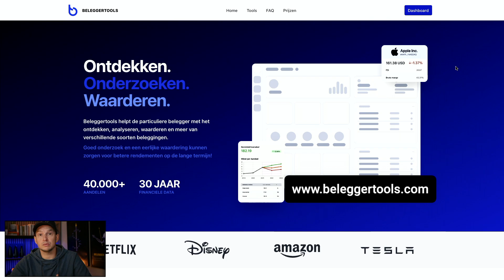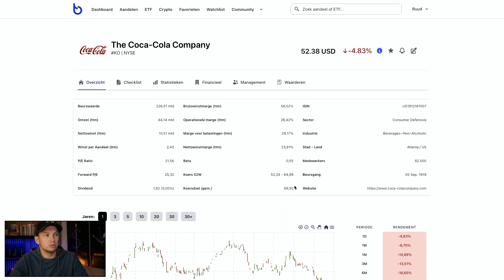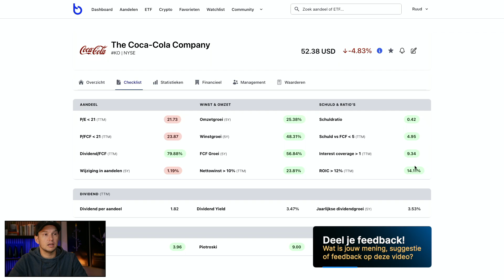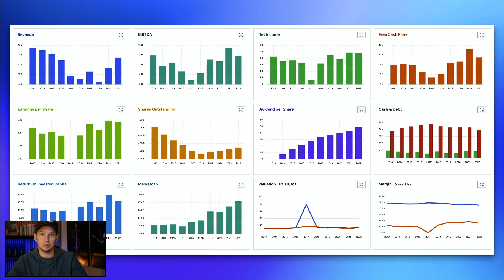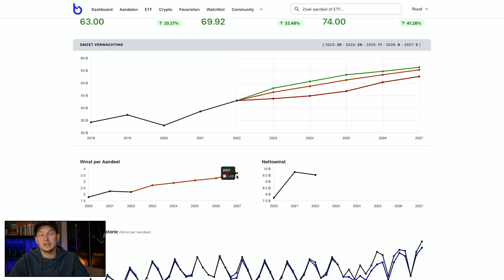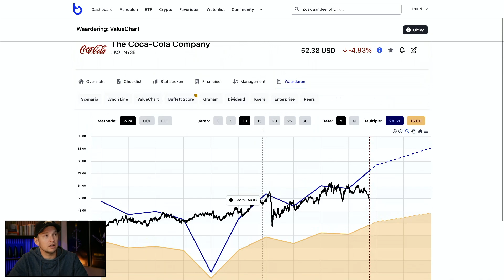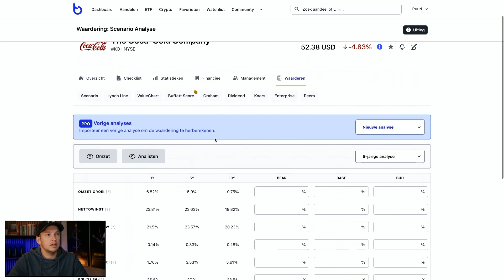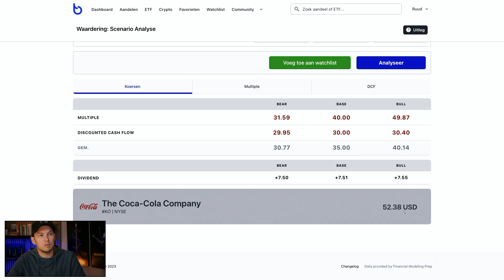Aandeel Coca-Cola (KO) - Oktober 2023 | Analyse en waardering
Coca-Cola is een van de favoriete aandelen van Warren Buffett. Tijd voor een analyse!
💰 Op zoek naar een broker? DEGIRO (tip)

Beleggertools biedt geen beleggingsadvies, maar biedt tools die gebruikers helpt bij het onderzoek en maken van beleggingsbeslissingen.  De informatie is niet bedoeld als beleggingsadvies. Beleggertools biedt geen garantie dat bepaalde resultaten zullen worden behaald, en is op geen enkele manier aansprakelijk voor winsten of verliezen die de gebruiker lijdt als gevolg van het gebruik van de website en/of de tools. Beleggertools staat niet onder toezicht van een financiële toezichthouder.

⭐️ VIDEO ONDERWERPEN ⭐️
00:00 Intro
00:53 Aandeel Coca-Cola
01:37 Aandeel overzicht
03:58 Checklist
05:46 Cijfers en grafieken
08:42 Analisten
10:14 Waardering KO
16:33 Conclusie